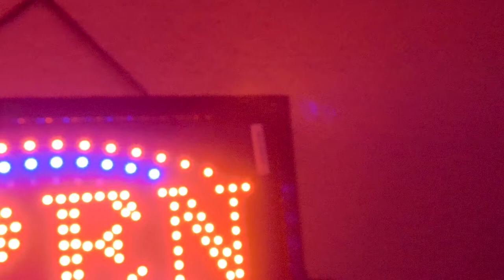SLOW DIVE OFFICIAL VIDEO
Take a dive into this vibe with Floater